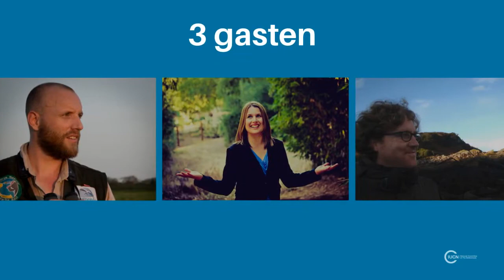Event promotion Land Acquisition Fund save the date 2021